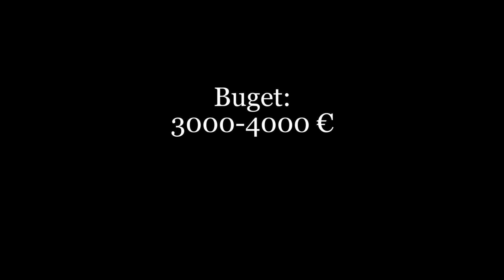Cele mai bune motociclete ieftine! | Ep.6 eblogMOTO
Scoala de șoferi HEYMOTO categoria A: Cum să îți alegi o motoretă ieftină?